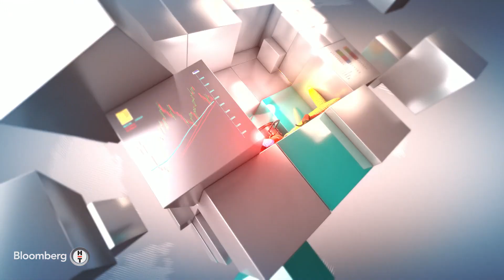Akıllı Tarım | 3 Ocak 2023